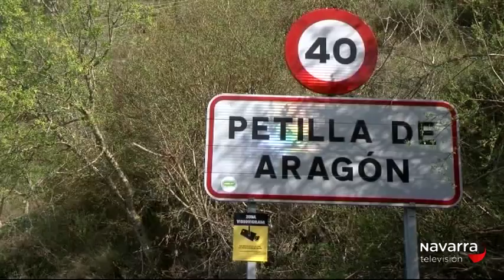LA MUGA 30/10/2018 PARTE 1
UHARTE ARAKIL, UJUÉ Y PETILLA DE ARAGÓN DEFIENDEN SU CANDIDATURA A “PUEBLO EJEMPLAR” A LOS PREMIOS  NAVARRA TELEVISIÓN.